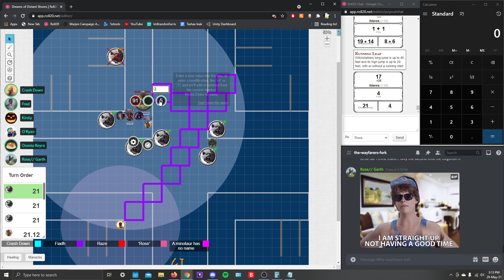May 29th, Part 6 [A Short Murder]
Dear Crashes Friend watching this,
Why would you encourage him to do this voice?
Why?
I did nothing to you and you wish this pox upon my house.